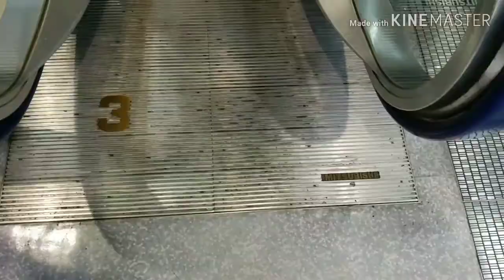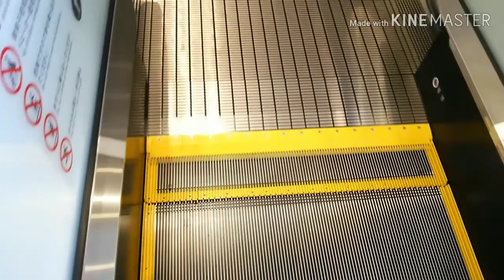エスカレーター総集編⑮ Escalator Omnibus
エスカレーター総集編⑮

東京インテリア三菱エスカレーター